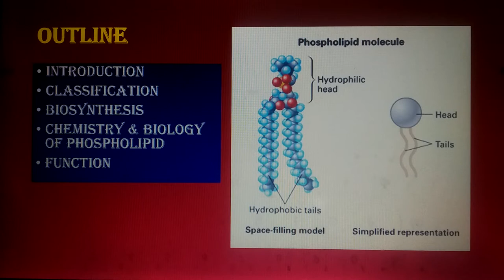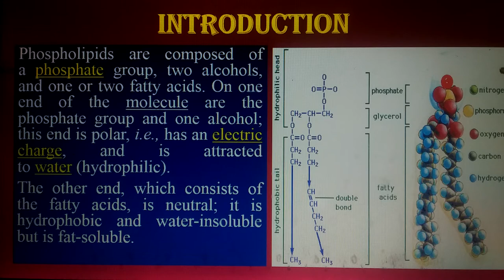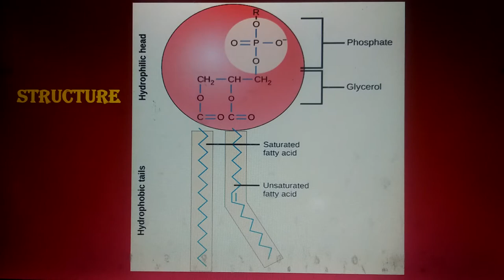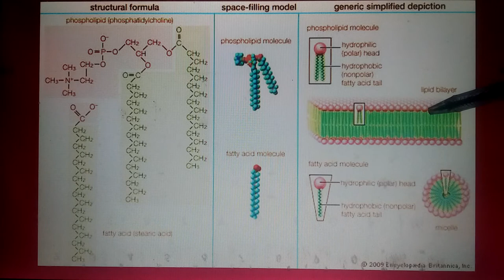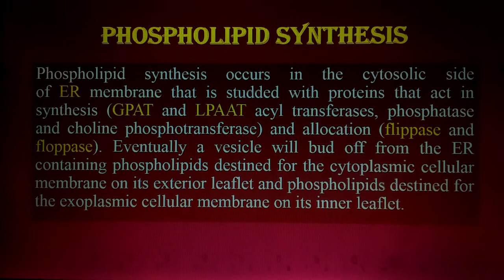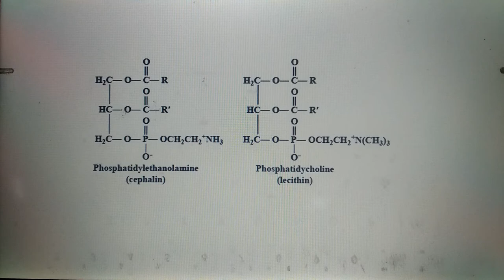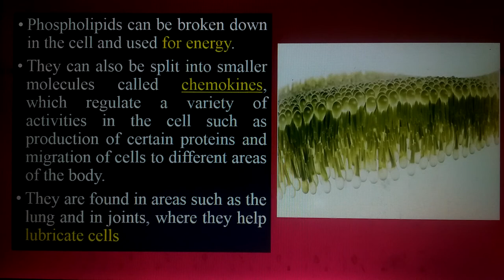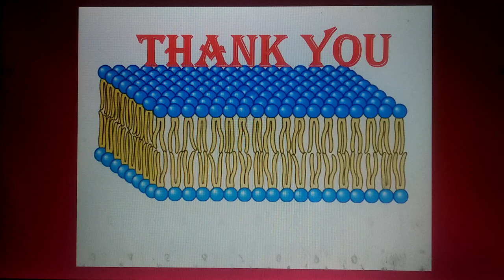Part#2 Phospholipid. Classification Biosynthesis Chemistry Biology & Functions